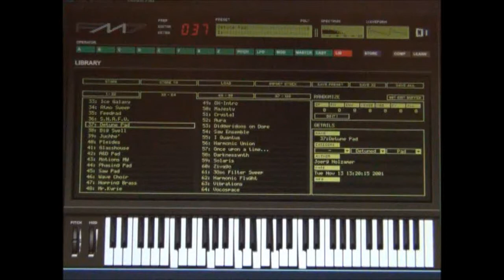Yamaha DX7 Emulator Software - FM7 - Bank 2 Patch - 037 Detune Pad